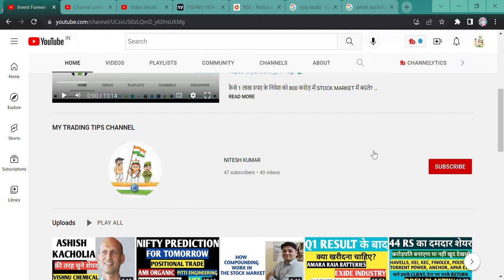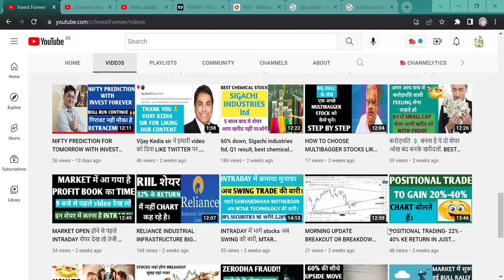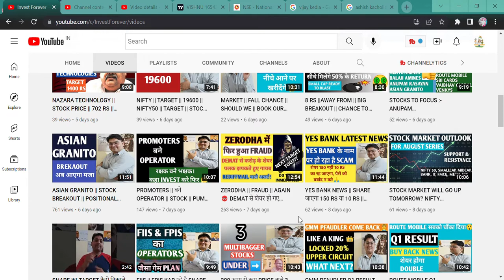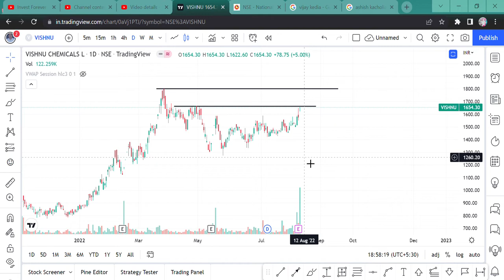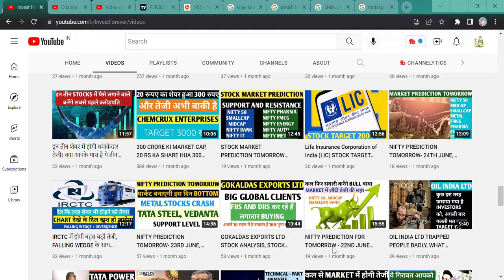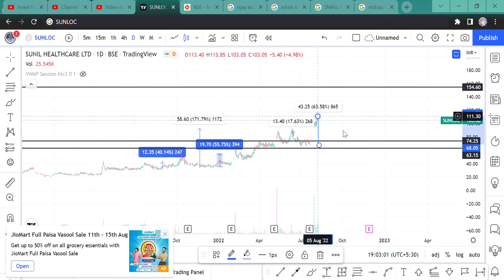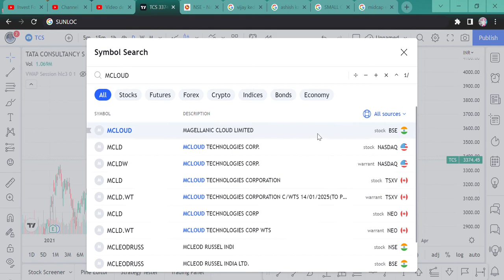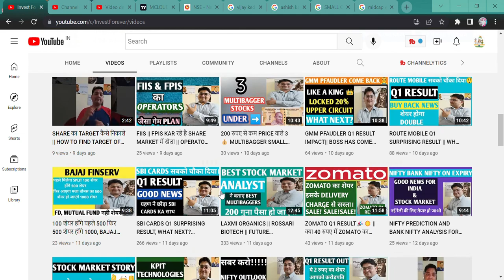शेयर बाजार में TCS INFOSYS में नही इस जगह बनेगा पैसा बड़े INVESTORS से सीखो। चैनल को subscribe करो।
Hi Guys,
THIS VIDEO IS RELATED TO NIFTY OUTLOOK FOR TOMORROW AND SOME STOCKS FOR POSITIONAL BASIS..WATCH THE VIDEO FOR MORE ELABORATION.

SHORTS,
YOUTUBE SHORTS,
INVESTMENT TIME,
INVESTMENT,
MULTIBAGGER,
BONUS,
SPLIT,
DIVIDEND,
BUYBACK,
RIGHT ISSUE,
TENDER OFFER,
INTRADAY,
SWING TRADE,
POSITIONAL TRADE,
FUTURE OPTION,
BUSINESS NEWS,
INVEST FOREVER,
INTRADAY TIPS,
HOW TO EARN MONEY DAILY?,
NIFTY PREDICTION,
MARKET PREDICTION,
nifty bank,
NIFTY MIDCAP,
NIFTY SMALLCAP,
NIFTY50
EQUITY MARKET,
BULL RALLY,
DOW JONES,
MARKET RETRACEMENT,
Q1 RESULT,
Q1 RESULT AND ITS IMPACT,
INVEST FOREVER,
NIFTY OVERVIEW,
NIFTY OUTLOOK,
NIFTY BANK,
BANK NIFTY,
NIFTY IT,
NIFTY PHARMA,
NIFTY NEWS,
NIFTY FMCG,
NIFTY AUTO,
NIFTY METAL,
BREAKOUT STOCKS,
POSITIONAL TRADE IN STOCKS,
AMI ORGANICS,
AMI ORGANICS CHART,
UFLEX CHART,
UFLEX RESULT,
AMI ORGANICS RESULT,
PITTIE ENGINEERING,
PITTIE ENGINEERING STOCK CHART,
FIEM INDUSTRY,
FIEM INDUSTRY CHART,